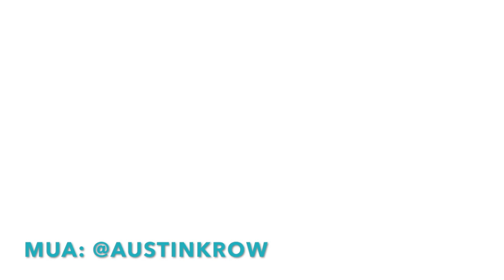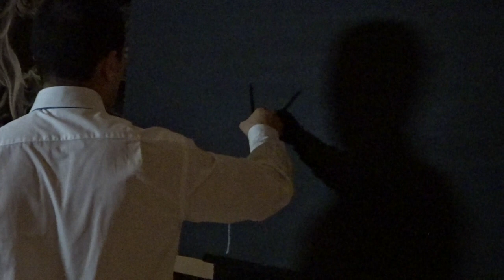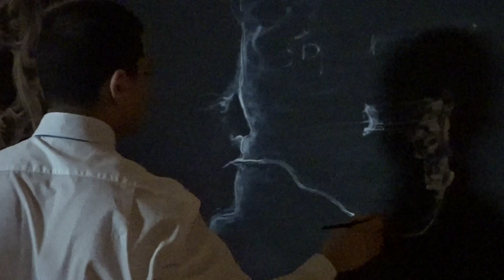Nuné Melik -- VBLOG -- the U.N. Headquarters Performance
A 7 hour flight back and forth to New York from Montreal, in a 6 minute video.

I was invited to perform at the event by the Madagascar Mission to USA. The event was dedicated to the fight with a tobacco which takes millions of lives yearly. The evening highlight belonged to the Armenian artist Mher Khach, with whom we also put a collaborative number.

intro and end: Frank Ocean - Thinking about You
plane and N.Y : Wiz Khalifa - With Dem Boyz
Make-up and U.N : Era Istrefi -- Bon Bon

Make-up: @austinkrow